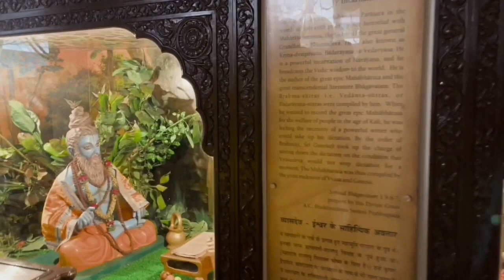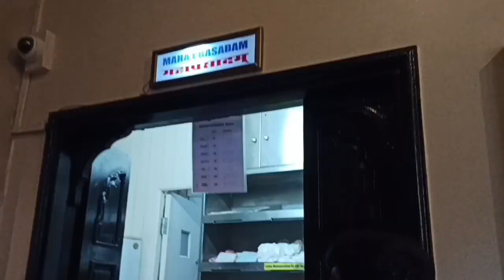भारत का सबसे बड़ा मन्दिर | ISKCON TEMPLE | संपूर्ण दृश्य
Hey family 🤗
Hare Krishna Hare Rama.
Radha ras bihari ji ka ye Iskcon temple h, jo ki maharastra mumbai ke andheri juhu ke nikkat me h. Almost all over India me 800 Iskcon temple h.
राधा रास बिहारी जी का ये इस्कॉन मंदिर है, जो महाराष्ट्र मुंबई के अंधेरी जुहू के नजदीक है।
His Divine Grace A. C. Bhaktivedanta Swami Srila Prabhupada, Founder Acharya of the International Society for Krishna Consciousness, inaugurated the Krishna Balaram Mandir in Sri Vrindavana Dhama and installed the most beautiful Deities of Sri Sri Krishna Balaram, Sri Sri Radha Shyamasundar, Lalita Devi and Vishakha Devi and Sri Sri Gaura Nitai on Ram Navami Day, 20 April 1975.
Please keep supporting me my youtube family.
insta I'd.   @anusvt97